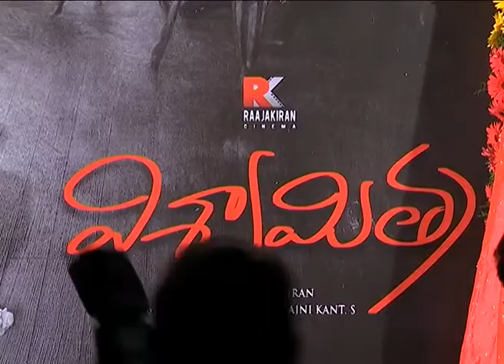Vishwamitra Title Logo Launch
Kadambakeli is one Stop for all the latest Telugu Movies, Telugu Videos, Telugu songs, Latest Trailers, Live Tv of the Best Telegu Movie.
You can find new and old Telugu movies of romantic, comedy, action or any genre. So if you love watching full HD Telugu movies, eager to know about and watch trailers of upcoming movies or want the best songs and video